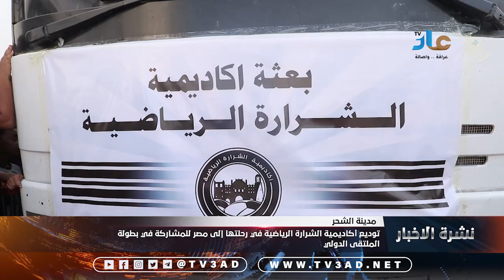نشرة الأخبار 26 يوليو 2023م